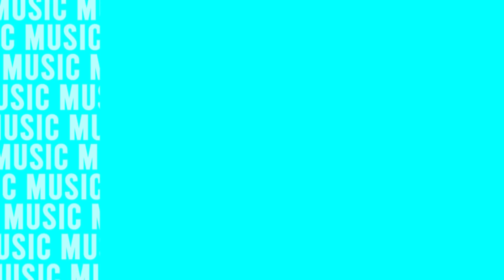BTS FOR THE FIRST TIME REACTION - SAVE ME MV // Dutchie & German reacts to kpop BTS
Time for antoher BTS for the first time reaction video. We love our Kpop reaction to BTS journey. Today we react to BTS - Save Me MV  Awesome. 방탄소년단

Welcome to STUFR & More. A channel filled with music reaction videos, sometimes food reaction videos as well, livestreams... in short: MORE FOR YOU!